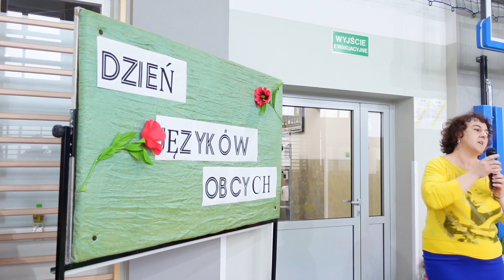Dzień języków obcych w ZS Wierzawice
Przedstawienie Czerwony Kapturek po niemiecku